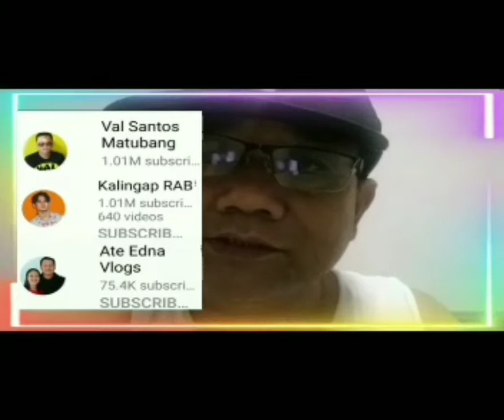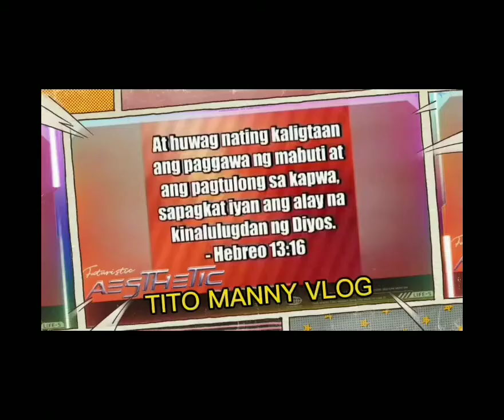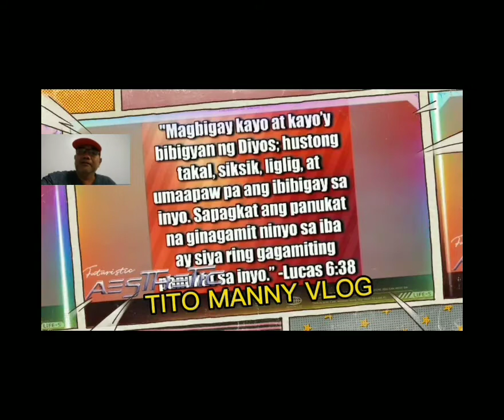kuya val at team kalingap model na ngayon/val santos matubang/ate edna vlog